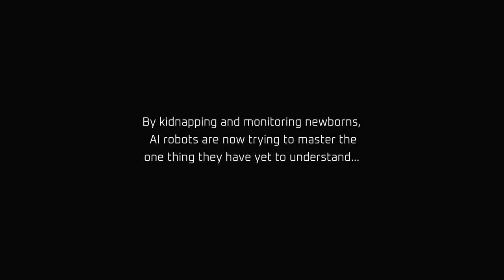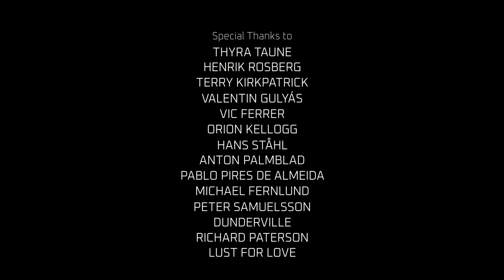"The Shift" - Award Winning - Dystopian Sci-Fi Animated Short Film (2021)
Many years ago tech giants lost control of AI robotic technology. By kidnapping and monitoring newborns, the Ai robots are now trying to master the one thing they have yet to understand… Creativity.

More info and behind the scenes @johansamuelsson_art on instagram:

Writer & Director: Johan Samuelsson
Producer: Crispin Stensson & Johan Samuelsson
Executive Producers: Keith Michel & Tobias Sprenger
Illustration & Animation: Johan Samuelsson
Original Music: Peter Lam
Sound Design & Mix: Simply Sonic Studios

Director Biography
Johan Samuelsson is a swedish motion designer currently working in the commercial film industry in Stockholm, Sweden. Over the years he has worked with many different styles and clients such as Netflix, Microsoft, and American Express. The Shift is his first narrative project, and has been a personal project on the side of his daytime job since he graduated school in 2017. The project was successfully funded with a budget goal of $6000 on Kickstarter in early 2020 which made It possible to complete the project in 2021.

Background
The Shift is about creativity, and the things that separate humans from robots. The idea for "The Shift" grew from the development of new Artificial Intelligence (AI) focused technology that simplify, and replace humans tasks and jobs. As a motion designer I experience this constantly in updated softwares, and countless of plug-ins that simplify daily tasks. For example some crafts that took several hours to complete by hand a couple of years ago, can now be done in a few minutes or have been entirely replaced AI technology. Eventually, together with the development of technology the techniques and mechanics of animation will be simplified to the extent that anyone will be able to produce a pretty moving image. However, I believe that the ability to create concepts and develop ideas cannot be replaced by technology.